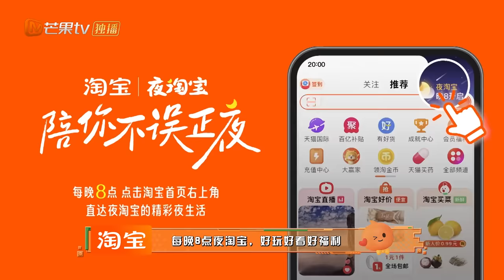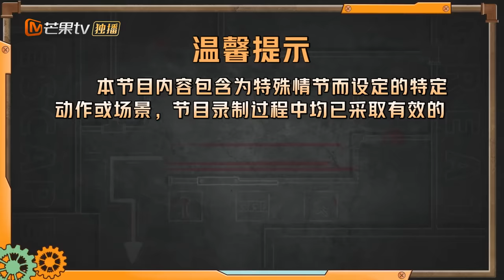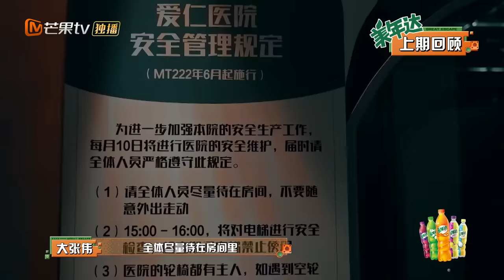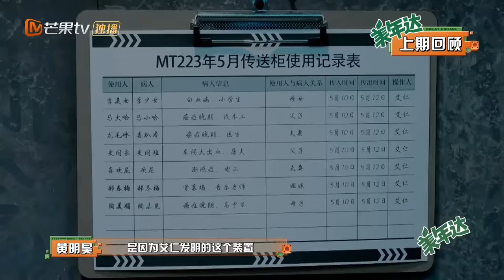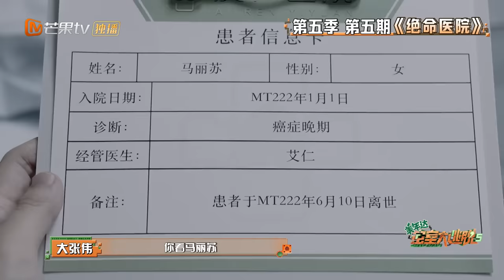ENG SUB《密室大逃脱5》EP6：绝命医院（下）| 陈伟霆勇抓npc 彭昱畅喜提单线 | Great Escape S5 EP6 | MangoTV